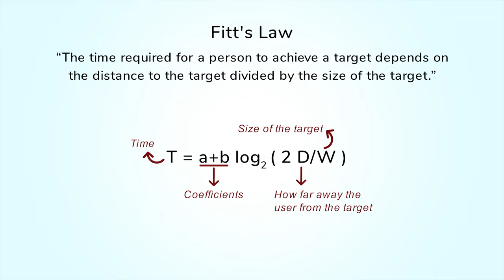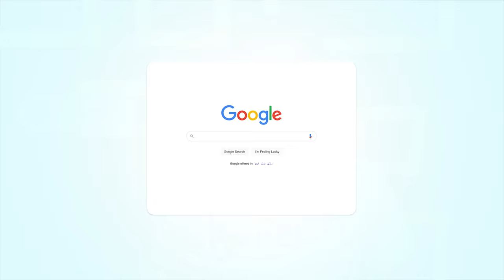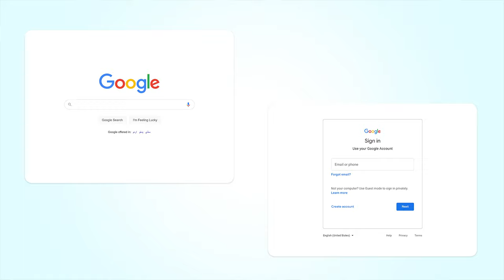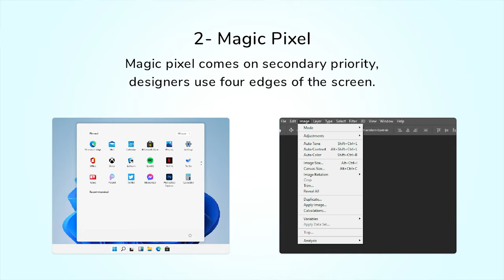Fitts's Law | User Experience Design | Adobe XD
A researcher named Paul Fitts created a model that describes how quickly people can achieve targets and this model is based on the basis of Human-Computer interaction theory which was formulated in 1954. All UI/UX designers have to know about this law. Paul Fitts said in his model, 'the time required for a person to achieve a target depends on the distance to the target divided by the size of the target.”

Did you ever notice that why the brake pedal is larger than the accelerator? The reason is the driver can access the brake faster and easier in an emergency

1- Prime Pixel
Prime pixel comes on first priority, the things that designers want users to do the first are out in the middle of the screen.

2- Magic Pixel
Magic pixel comes on secondary priority and we use four edges of the screen. Designers use edges of the screen when the user has to use any other activity except that he is doing on the current page.

Did you ever notice, why the website's logo is on the top left side and chatbox or messenger options are on the bottom right side?
psychologically, human eye scan screen or move through the screen from top left to the bottom right, that's why brands put their logo on the top left side so that users can see which brand website they are seeing or using and for interaction with the brand website owner, they use chatbox which is on the bottom right.

Lecture Notes of Fitts's Law in User Experience Design
00:00 | Fitts's Law Intro
00:12 | Logo intro
00:18 | Fitts's Law
00:45 | What is Fitts's Law?
01:13 | Fitts's Law Formula/Theory
02:32 | 1- Prime Pixel
02:44 | Prime Pixel - Example
03:35 | 2- Magic Pixel
03:56 | Magic Pixel - Example
05:20 | Important discussion about Fitts's Law
06:13 | Question about Fitts's Law
06:23 | Thanks for watching/Outro